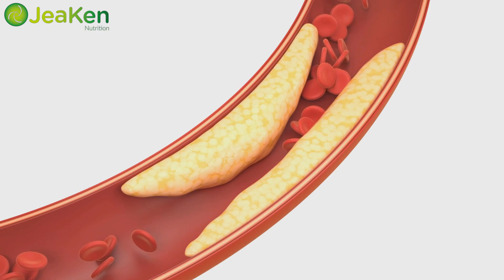Les 8 Pires Aliments pour Votre Peau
"Êtes-vous fatigué de lutter contre les problèmes de peau ? Eh bien, préparez-vous à découvrir les secrets du maintien d'une peau saine et radieuse. Dans la vidéo d'aujourd'hui, nous allons vous révéler les huit pires aliments pour votre peau, afin que vous puissiez les éviter et atteindre le le teint éclatant dont vous avez toujours rêvé. Plongez-vous !"

"Salut, passionnés de peau ! Bienvenue à nouveau sur notre chaîne. Aujourd'hui, nous parlons des principaux coupables qui peuvent faire des ravages sur votre peau. Alors, prenez un stylo et du papier, et prenons quelques notes."

"Numéro 1 : Le Sucre raffiné. Vous avez peut-être déjà entendu cela, mais cela vaut la peine de le répéter. Les aliments riches en sucre raffiné, comme les bonbons, les sodas et les pâtisseries, peuvent entraîner un vieillissement prématuré, des éruptions cutanées et une peau terne. Les pics de consommation excessive de sucre vos niveaux d'insuline, entraînant une inflammation et des dommages au collagène. Alors, optez pour des édulcorants naturels comme le miel ou les fruits chaque fois que vous avez envie de quelque chose de sucré.

  "Ensuite, numéro 2 : les produits laitiers. Bien que les produits laitiers puissent être une excellente source de calcium et de protéines, ils ne sont pas toujours bons pour la peau. Des études ont établi un lien entre la consommation de produits laitiers et les poussées d'acné et l'augmentation de la production de sébum. essayez de réduire votre consommation de produits laitiers et voyez si cela fait une différence."

"Passons au numéro 3 : les aliments transformés. Ces collations pratiques et ces fast-foods peuvent être tentants, mais ils contiennent des niveaux élevés de gras trans, d'additifs artificiels et d'agents de conservation qui peuvent faire des ravages sur votre peau. Ces ingrédients malsains peuvent entraîner une inflammation, Pores obstrués et teint terne général. Optez pour des aliments frais et entiers dans la mesure du possible.

"Numéro 4 : la caféine. Je sais qu'il est difficile de résister à cette tasse de café du matin, mais une consommation excessive de caféine peut déshydrater votre peau et perturber vos habitudes de sommeil, ce qui entraîne une peau fatiguée et l'apparition de ridules. Faites attention à votre caféine consommation et n'oubliez pas de vous hydrater avec de l'eau tout au long de la journée."

"Le prochain sur notre liste, numéro 5 : l'alcool. Bien qu'un verre de vin ou un cocktail occasionnel ne nuise pas à votre peau, une consommation excessive d'alcool peut déshydrater votre corps, entraînant une peau sèche et squameuse. L'alcool peut également dilater vos vaisseaux sanguins, provoquant des rougeurs et inflammation. Pratiquez la modération et n'oubliez pas d'hydrater votre peau avec une bonne crème hydratante."

"Numéro 6 : Les Aliments frits. Nous aimons tous manger des frites croustillantes ou du poulet frit de temps en temps, mais ces friandises grasses peuvent avoir des effets néfastes sur votre peau. Les aliments riches en graisses peuvent entraîner une inflammation et des pores obstrués. Optez plutôt pour des méthodes de cuisson plus saines comme les grillades ou la pâtisserie. »

"Passons au numéro 7 : LE Gluten. Si vous avez une sensibilité au gluten ou une maladie cœliaque, la consommation de gluten peut déclencher diverses affections cutanées telles que la dermatite herpétiforme ou l'eczéma. Faites attention à la réaction de votre corps aux aliments contenant du gluten et envisagez d'explorer des alternatives sans gluten si nécessaire."

"Enfin, numéro 8 : Les aliments riches en sodium. Les aliments riches en sodium peuvent provoquer une rétention d'eau, entraînant des poches et des poches sous les yeux. Une consommation excessive de sel peut également déshydrater votre peau, la rendant terne et sans vie. Gardez un œil sur votre apport en sodium et optez pour des options à faible teneur en sodium dans la mesure du possible."

"Et voilà, les huit pires aliments pour votre peau. En évitant ou en réduisant ces coupables dans votre alimentation, vous pouvez faire un grand pas vers une peau plus saine et plus heureuse. N'oubliez pas que ce que vous mangez compte autant que ce que vous mettez sur ta peau."

"C'est tout pour la vidéo d'aujourd'hui, les amis ! J'espère que vous avez trouvé ces informations utiles. Si vous avez apprécié cette vidéo, donnez-lui un coup de pouce et n'oubliez pas de vous abonner à notre chaîne pour plus de conseils et astuces sur les soins de la peau. Restez à l'écoute de notre prochaine vidéo, où nous partagerons de délicieuses recettes pour booster la peau à ne pas manquer. D'ici là, prenez soin de votre peau et portez-vous bien !"